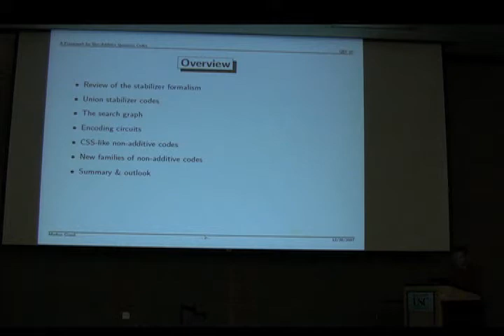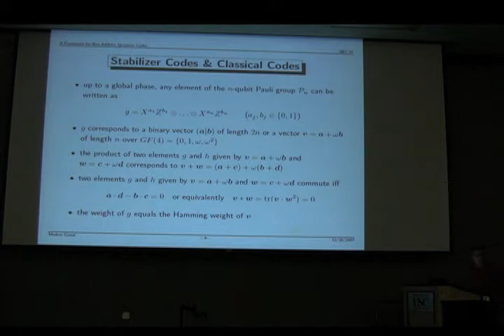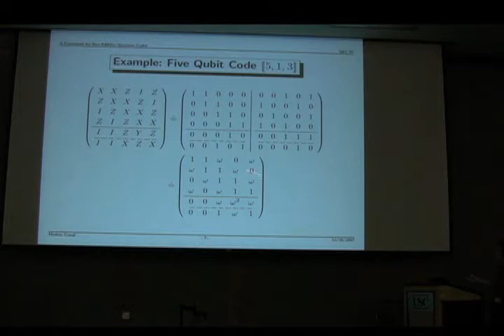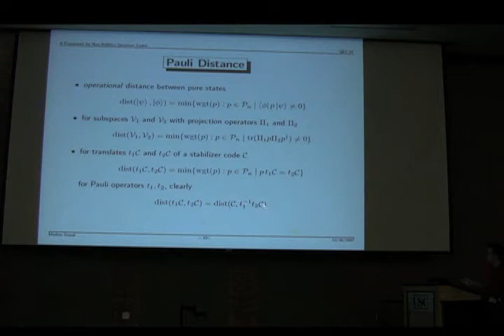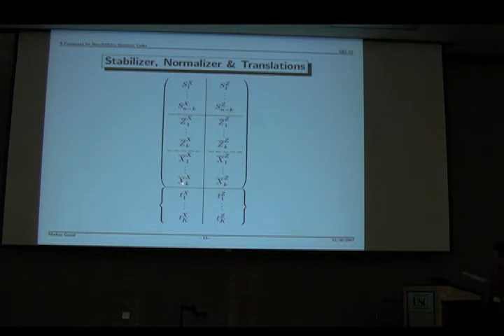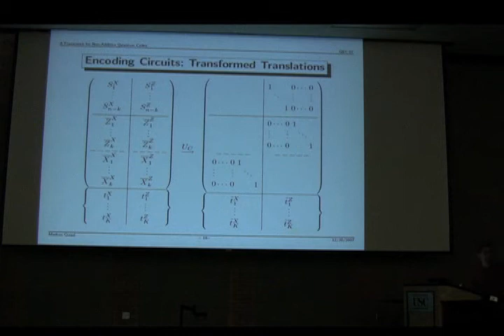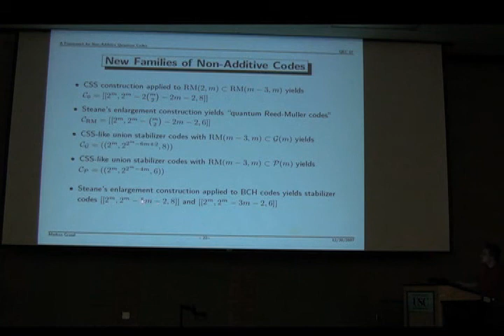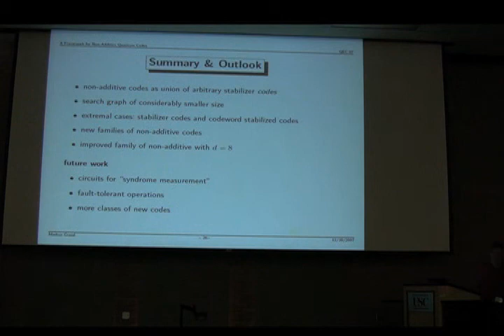QEC2007 Day4 03 Grassl